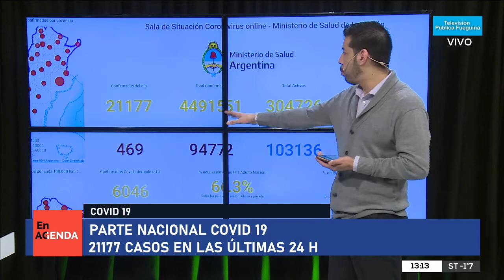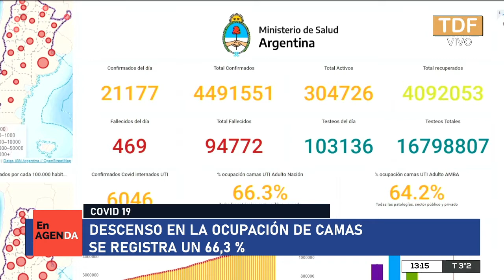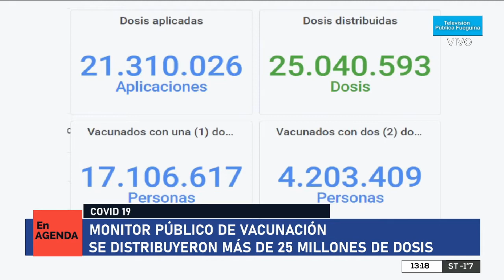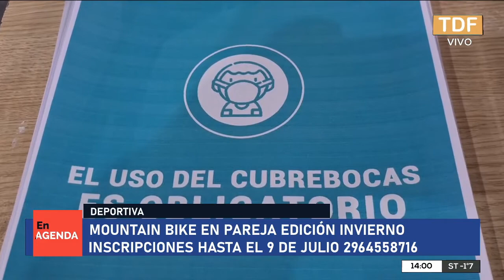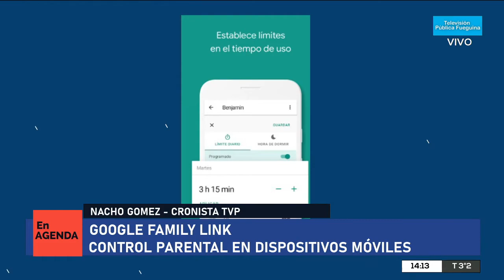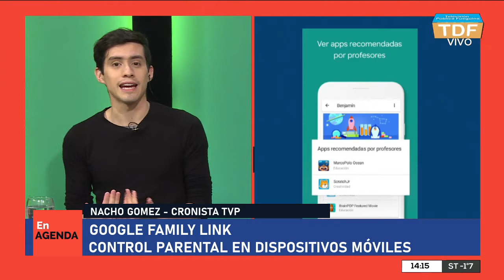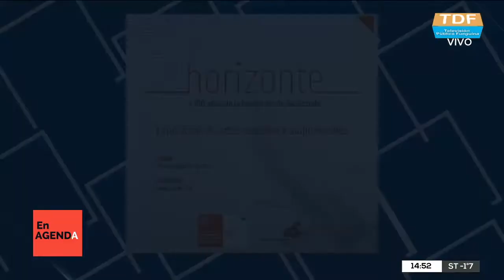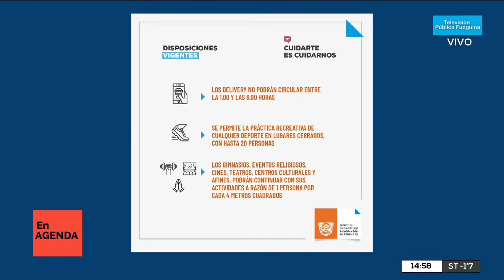EN AGENDA - 02-07-2021